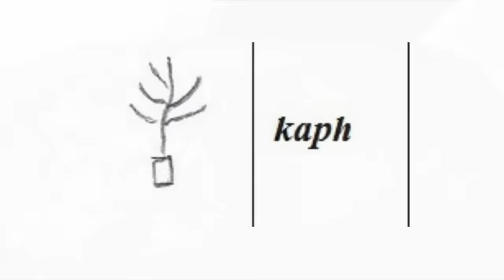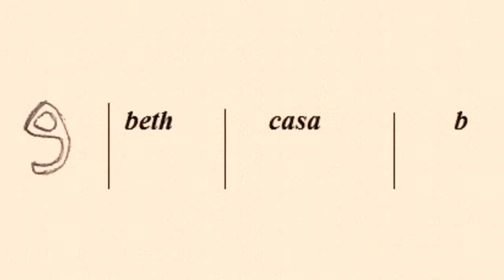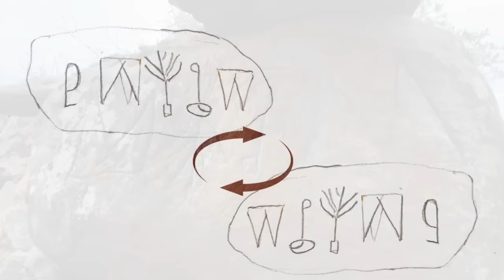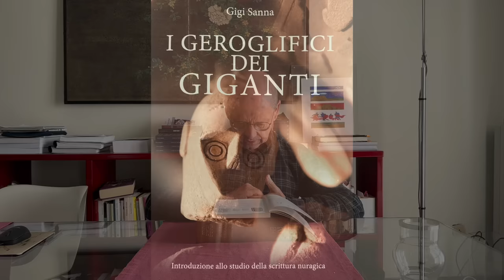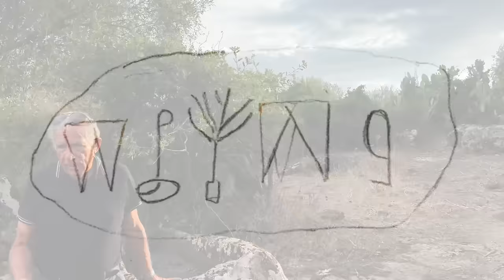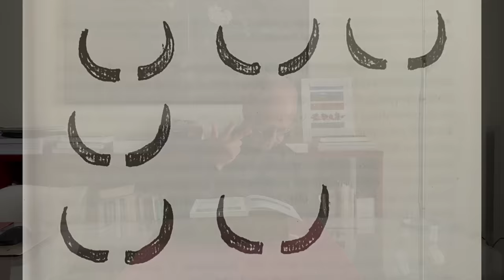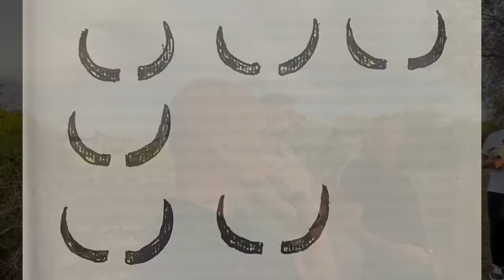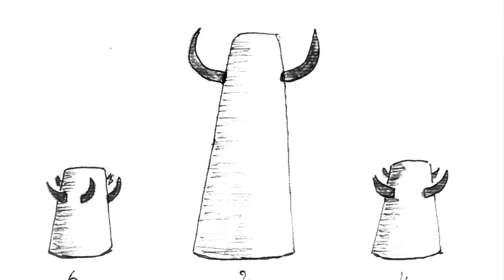La Casa del Sole | Gigi Sanna, Gian Matteo Corrias, Sandro Angei, Mauro Biglino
Un nuovo capitolo della nostra storia sta affiorando in Sardegna grazie a ricercatori instancabili. Vi portiamo in un luogo sacro e sconosciuto con questa splendida lezione del Prof. Gigi Sanna insieme a Sandro Angei e, naturalmente, al mitico Prof. Matteo Corrias.
A new chapter of our history is dawning in Sardinia thanks to relentless researchers. We will take you to a sacred and unknown place with this splendid lecture by Prof. Gigi Sanna together with Sandro Angei and, of course, the fabulous Prof. Matteo Corrias. 🇬🇧 English subtitles.